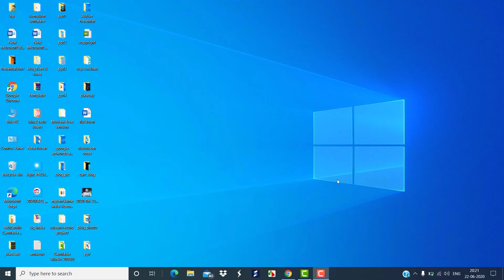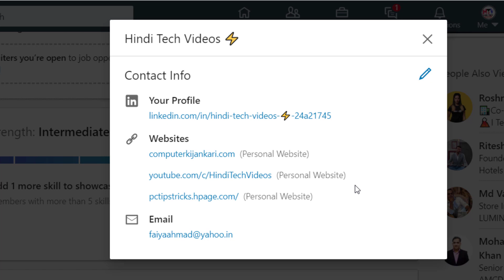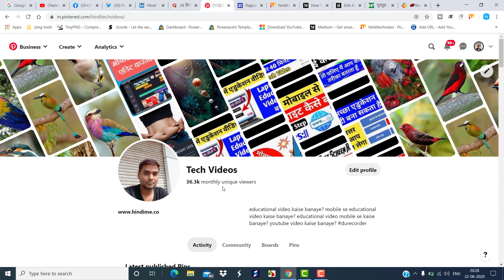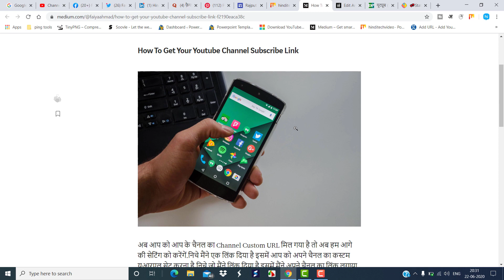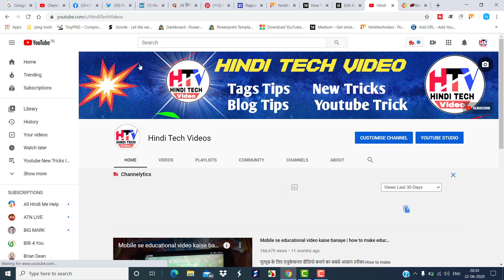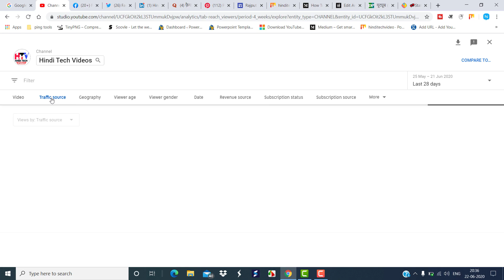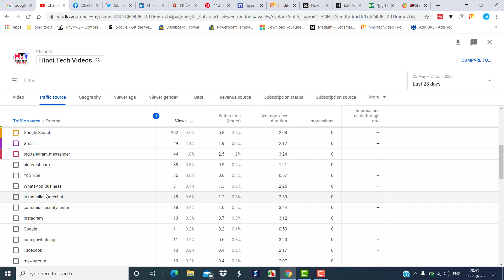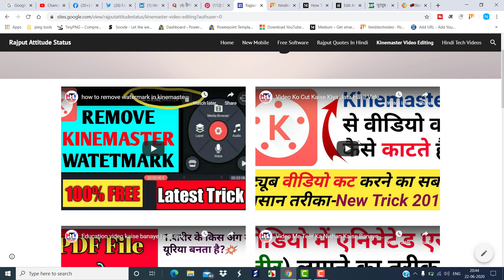Apne Youtube Video Ko Kahan Kahan Share Kare | Youtube Channel Ko Free Me Kaise Promote Kare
Aaj ke is video me mai aap ko bataunga ki youtube video ko kahan kahan share kare jise view aa sake? agar aap apne video ko free me promote karna chahte hai to aaj ka ye video "Youtube Channel Ko Free Me Kaise Promote Kare" aap ke liye bahut importent hone wala hai.

🔥Kinemaster - Screen Recorder🔥
Kisi Bhi Link Ke Liye App Mere Telegram Channel Ko Join Kare:🔥
✳️Recorder Free me kaise download kare

apne youtube channel ko free me kaise promote kare
kya mai apne video ko share kar sakta hun
kis jagah apne video ko share karu
view lane ke liye video kaha share kare
apne youtube channel ko free me promote kaise kare